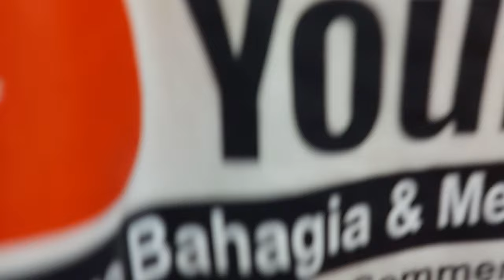setelah sesi foto keluarga lebaran saatnya ganti baju bikin ramai satu desa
Sesi foto keluarga lebaran 2024 sesi bercanda saat ganti baju .